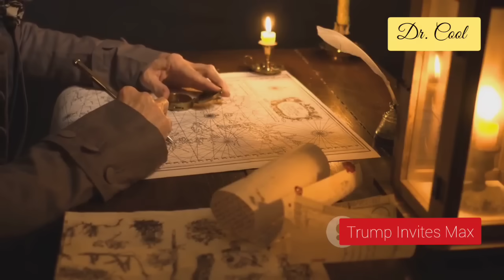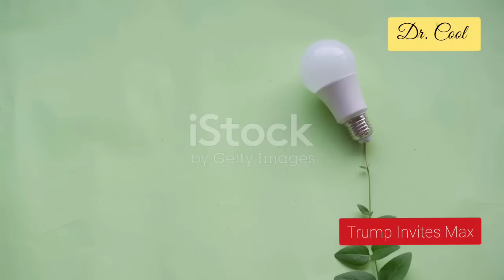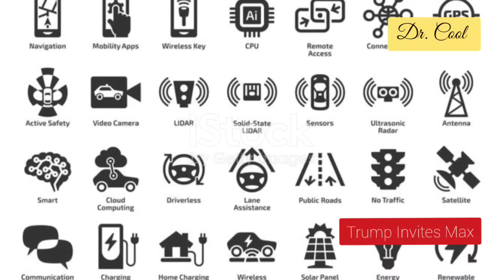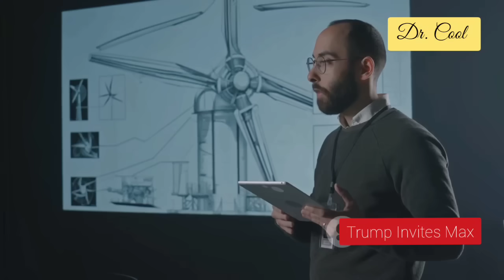Trump Invites Maxwell Chikumbutso inventor To US, SHOCKED Scepttics!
In this explosive video, we dive deep into the unexpected invitation from Trump to Zimbabwean inventor Maxwell Chikumbutso, renowned for his groundbreaking self-powered green energy technology. Could this be a pivotal moment in the fight for energy decentralization?

Join us for a fast-paced, 9-minute journey filled with action-packed sound effects as we dissect what this invitation means for both Africa and the Western world. Is it a game changer or a potential trap? We want to hear your thoughts!